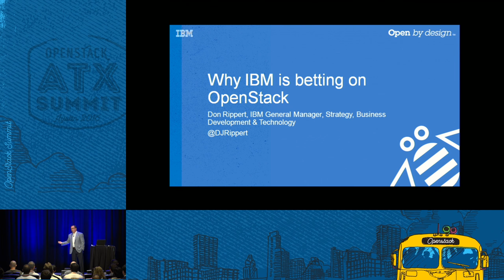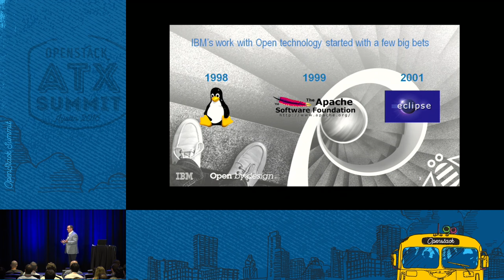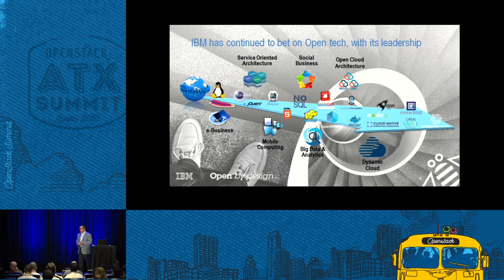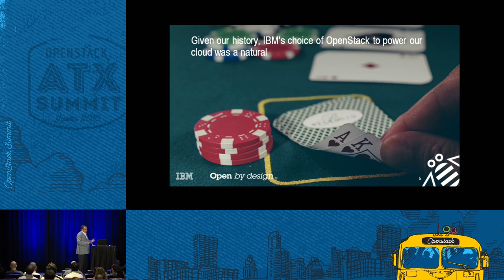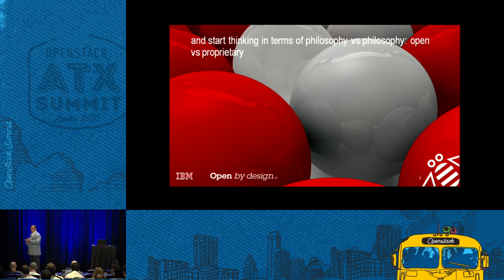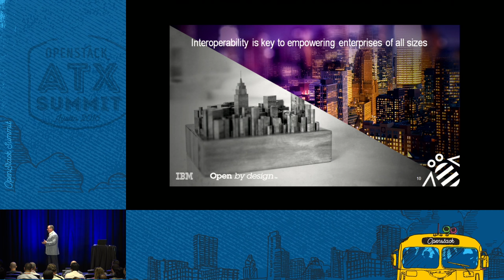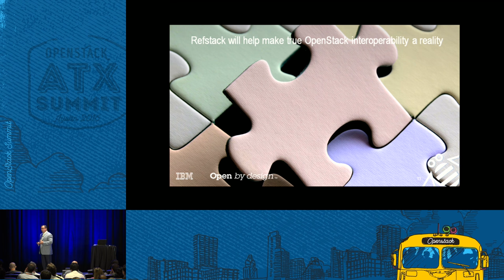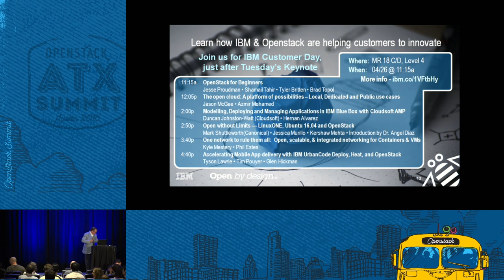IBM - Why IBM is Betting on OpenStack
When it comes to Cloud Infrastructure as a Service, IBM is "all in" with OpenStack because offering our enterprise clients choice with consistency is paramount to their success. In this IBM sponsor session, Don Rippert, IBM GM Cloud Strategy & Offering Management, provides the latest on enterprise deployment of OpenStack in the market as a backdrop to illustrate why IBM is betting big on OpenStack.